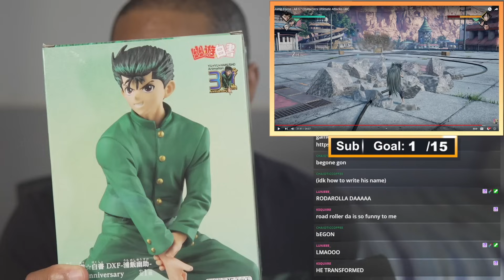Anime Fan Reacts to Jump Force Ultimate Attacks (DLC Included)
- Chocolate Kieran